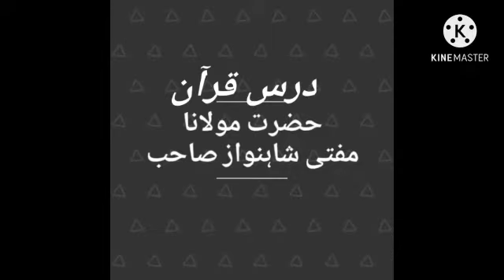آپﷺ کی مدنی ذندگی پارٹ ۳ Dars e Quran.com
Dars e Quran.com